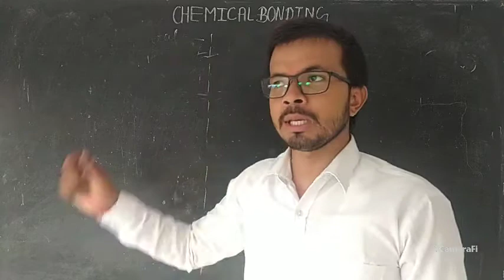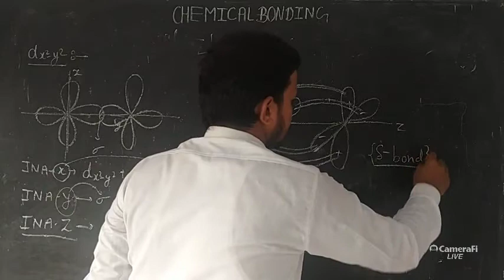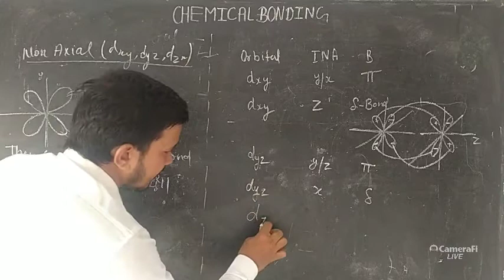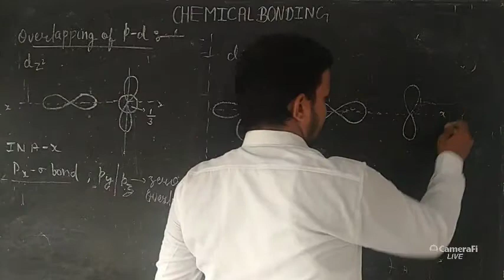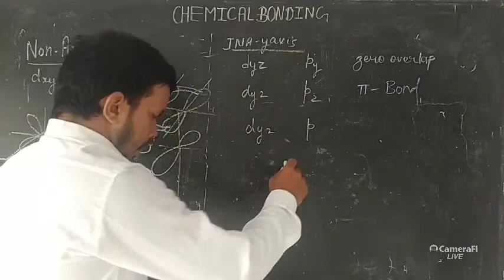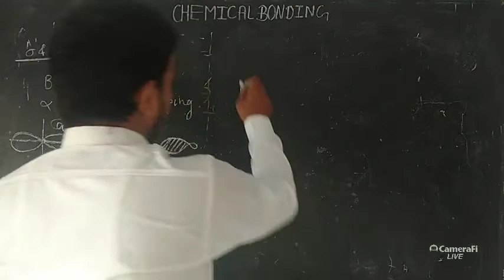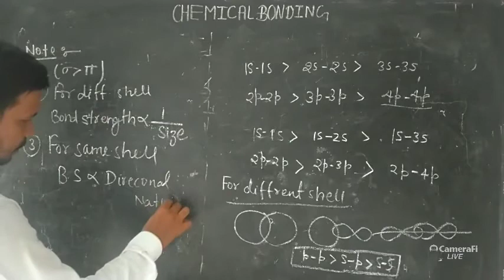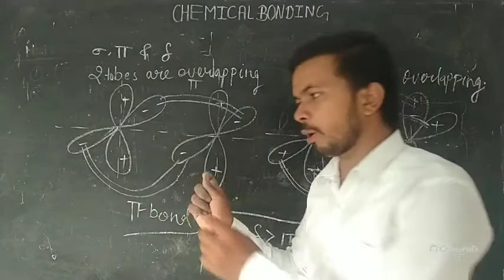Class-11 || Ch-04 || Chemical bonding || Lec -06|| 11th || board || JEE || NEET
Now don't waste your time .
Learn with me.

Join aur telegram channel : @suceeschemistry
Any doubt ,you can ask me in comment section